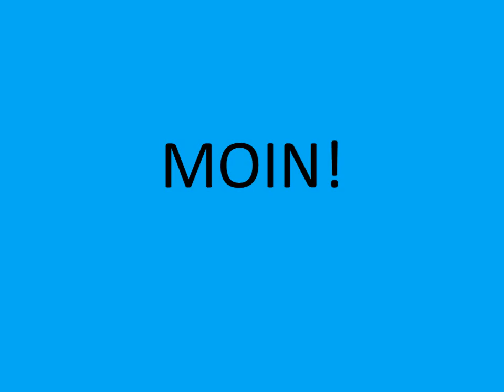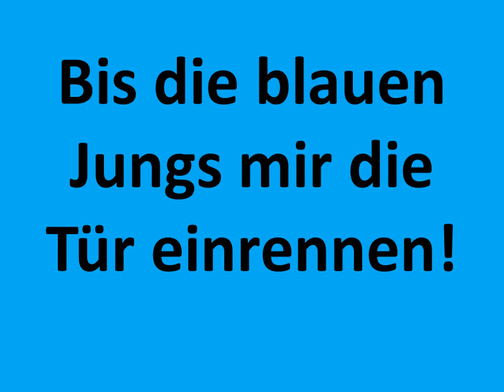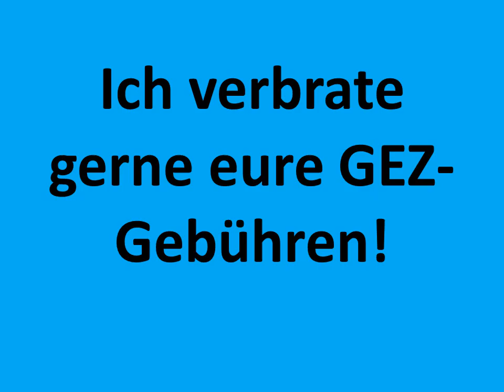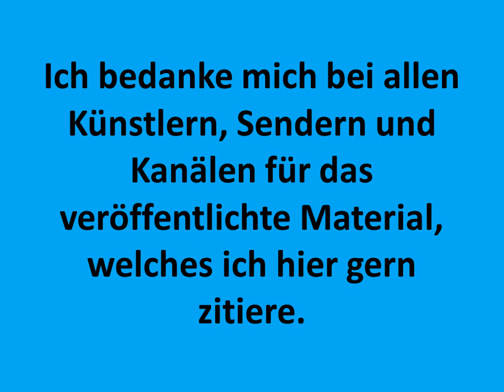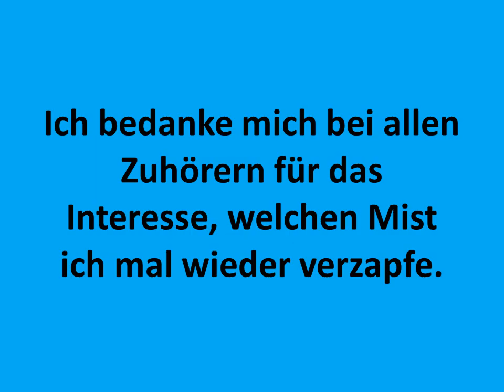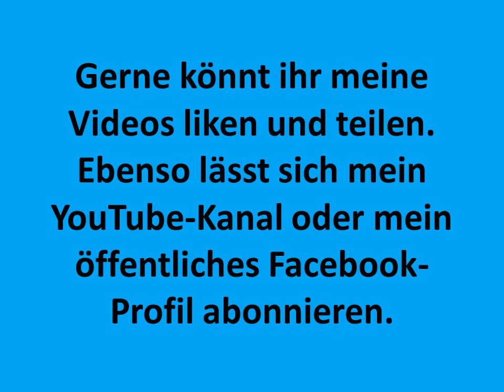Stefan Raab - jeden Abend da zu sitzen - Like Music (cdk mix) - cdk